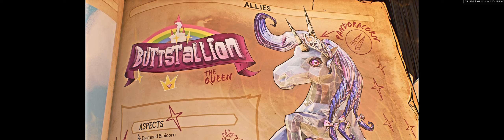CHAPTER 3 - A HARD DAY'S KNIGHT, Tiny Tina's Wonderlands, Spore Warden, Walkthrough, Gameplay, 4K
CHAPTER 3 - A HARD DAY'S KNIGHT
Tiny Tina's Wonderlands, Spore Warden, Walkthrough, Gameplay, No Commentary, 4K, 60 FPS, SUPER WIDE
00:00 Take a quest
00:50 Approach Butt Stallion
01:20 Follow Butt Stallion
02:07 Go to Shattergrave Barrow
03:13 Find Sword of Souls
04:24 Kill Zomboss
04:52 Find Sword of Souls
06:30 Clear area
07:42 Kill Zomboss again
08:12 Open chest
08:36 Pick up Dark Magic spell
08:58 Find Sword of Souls
09:50 Clear area
10:37 Kill Zomboss again again
11:07 Find Sword of Souls
12:12 Enter ruin
13:24 Find Tome of Fate
16:28 Kill mimic
16:43 Pick up Tome of Fate
17:00 Read Fatemaker's Creed
18:15 Find Sword of Souls
21:56 Kill Zomboss for realsies
23:43 Approach Butt Stallion & Find Sword of Souls
24:30 Vanquish Zomboss
24:48 Pick up Sword of Souls & Return to Brighthoof
25:28 Place Sword of Souls
26:31 Approach Butt Stallion
27:16 Visit Blacksmith
28:01 Buy inventory upgrade
28:53 Go to soda tavern
29:19 Talk to Izzy
29:48 Follow Izzy
30:07 Use Quick Change machine
32:00 Follow Izzy
32:52 Talk to Butt Stallion
33:09 Get Knighted!

Tiny Tina's Wonderlands is an action role-playing first-person shooter video game developed by Gearbox Software and published by 2K. As a spin-off in the Borderlands series and a sequel to Tiny Tina's Assault on Dragon Keep, the game is set within the world of a fantasy-themed tabletop role-playing game.